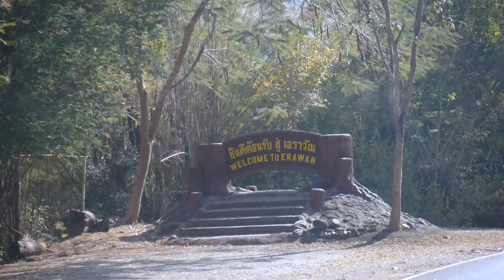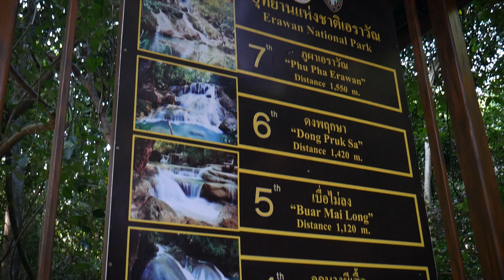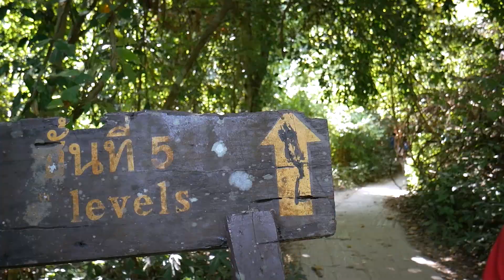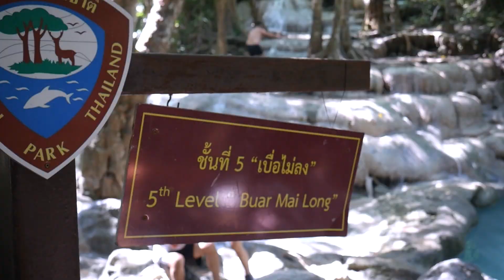旷课去旅行【Part 2】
3. Where I get MUSIC for my videos